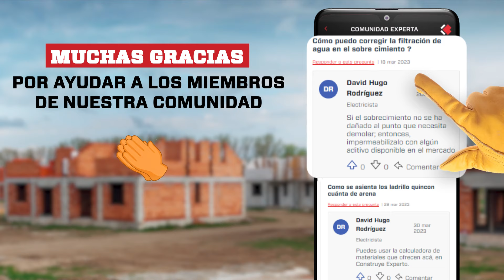Tú también destaca por demostrar lo que sabes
La Comunidad Experta es el mejor lugar para ayudar a tus compañeros con sus preguntas de construcción. Comparte tus conocimientos y recibe el reconocimiento que mereces. ¡Publica tu pregunta ahora!